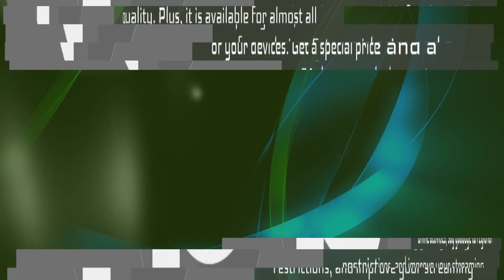Components of PC Past, Present, and Future - Episode 240 - Piltch Point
This week, Avram talks about the availability of current hardware and the upcoming announcements of new components.

While many of us have been staying home, technology vendors have still been hard at work bringing new products to market. While the most noteworthy have been Microsoft and Sony with their next-generation consoles, we have also seen a ton of new high profile PC components, with more to come.

The NVIDIA GTX 3900 and GTX 3800 videocards have already cemented themselves as the new must-have components for gamers, despite the challenge of getting one. The pre-orders were plagued with bots, and we have seen the product selling on sites like eBay for far above their market value. NVIDIA says that the problem isn't in supply, but in demand. But, as we have noted before, some of that demand has been inflated because of scalpers, creating a three point scenario.

NVIDIA might want to focus on the issue, because AMD is rumored to be on the verge of announcing their next generation of videocards, believed to be called the Radeon RX 6900, RX 6800, and RX 6700. While we have no official information yet, these new cards will need to at least try to compete with the current GTX cards, or they will have little chance of success. But, if they can compete with NVIDIA, and the company has enough stock, they could do some damage to NVIDIA's bottom line - and possibly image.

Videocards aren't all that AMD has up its sleeves, with new desktop processors in the Zen 3 family on the horizon. An event is expected where the company will show off its 5000 series processors, looking to continue the brand's massive growth. Intel is also expected to announce plans for the 12th Generation Rocket Lake processors in the near future.

The big takeaway here is that, if you are looking for bleeding edge technology, right now is a wait and see timespan, as everything is in flux. We will see over the next few weeks if inventory opens up from NVIDIA, and new hardware is announced from AMD and Intel.